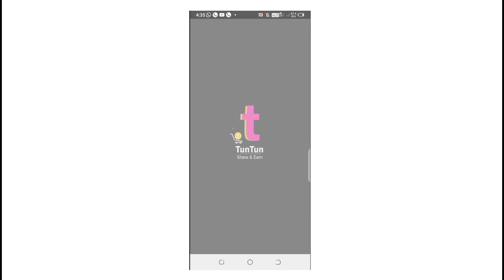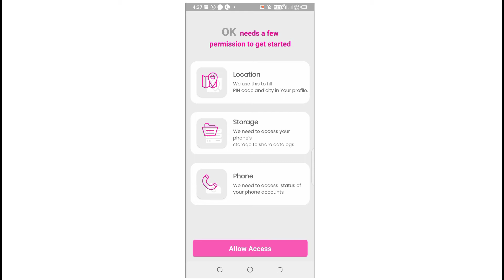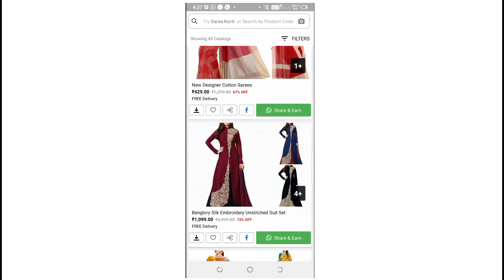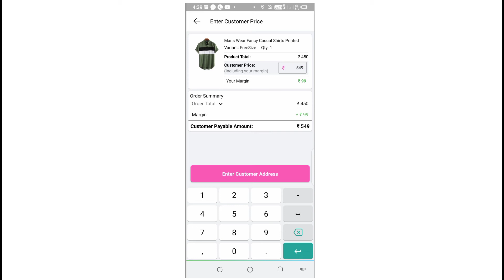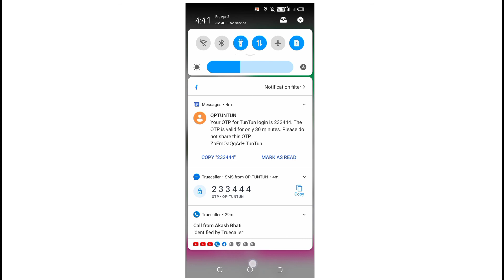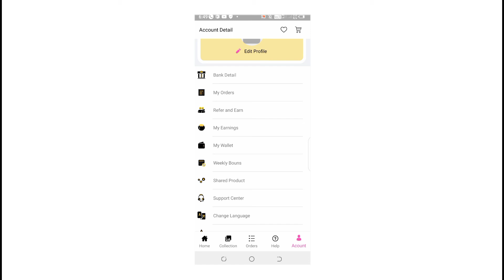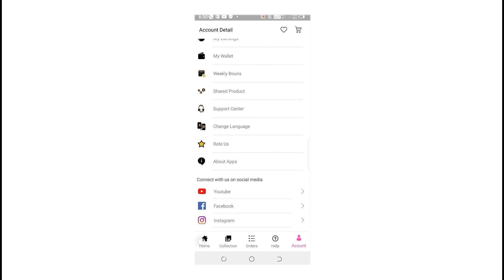how to use tun tun app|Best reselling app 2021| reselling apps in hindi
about video...
1- how to use tun tun app
2- best reselling app 2021
3- reselling apps in india
4-best reselling app in india
5- tun tun app hindi
6- how to earn online money in hindi
7- reselling business
8-work from home app se paise kaise kamaye
9-reselling business kaise kare
10-reselling with tun tun app

1B5XIY

Im using this all gadgets...

3 tripod for beginners
4 boya m1 mic
Important videos for every new youtubers